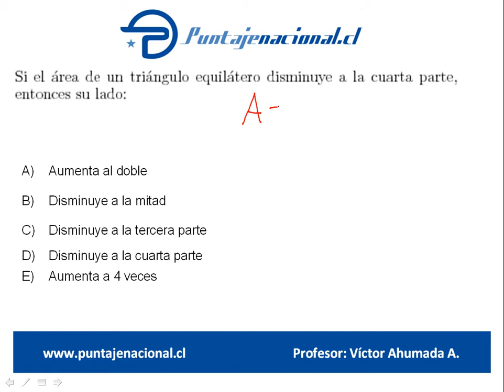Matemáticas Ensayo PrePSU 15